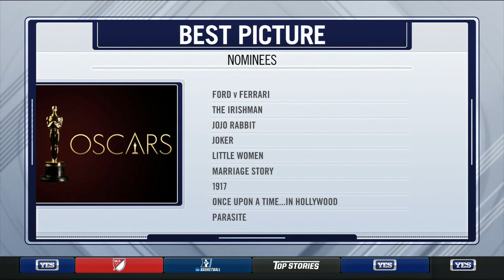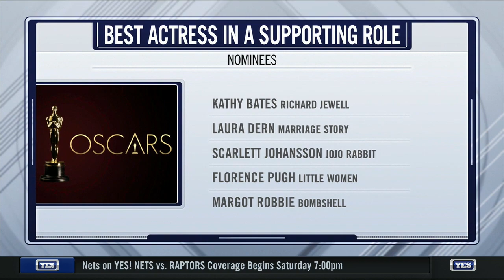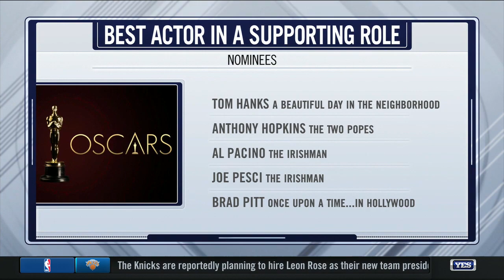Film critic Jeffrey Lyons on all things Oscars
Film critic Jeffrey Lyons joins The Michael Kay Show and discusses all the oscar-nominated films and more before Oscar Sunday.